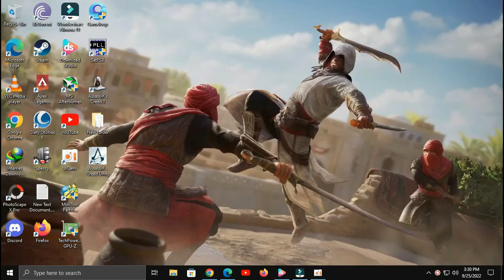Battlefield 3 R5 240 1GB - Core 2 Quad Q9650 CPU - 8Gb Ram | Benchmark.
Specs:
CPU:Core 2 Quad Q9650 CPU
RAM:8GB
Graphic Card:R5 240 1GB
Intro - 0:05
768p Low - 0:05
768p Medium - 3:05
768p High - 5:28
Battlefield 3 | Radeon AMD R5 240 + i5 2400.
AMD Radeon R5 240 -Battlefield 3.
CORE 2 DUO E8400 + AMD R5 240 - Battlefield 3.
Battlefield 3 Q9650 + HD6850.
Battlefield 3 Ultra Settings with 2 GTX 460.
Battlefield 3 on Q9650 + 9600 GT 512Mb.
Battlefield 3 Single Player Gameplay on Intel q9650 and HD 6950.
Battlefield 3 Gameplay Intel Q9650 @4 0Ghz.
Q9650 + 680 GTX Battlefield 3.
Battlefield 3 PC - Coop Gameplay - C2Q Q9650.